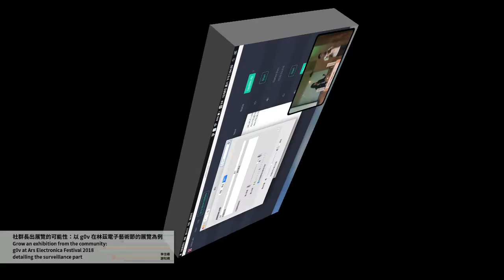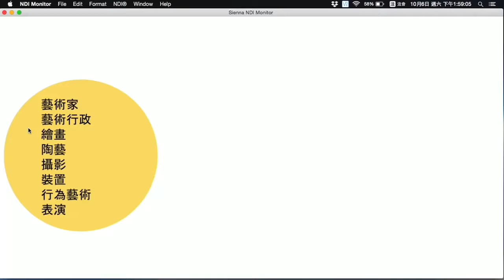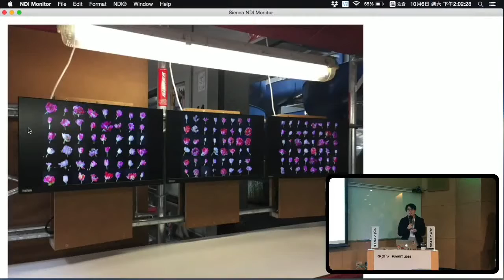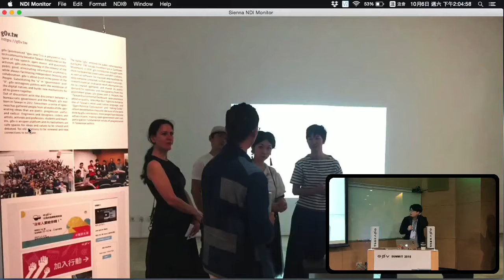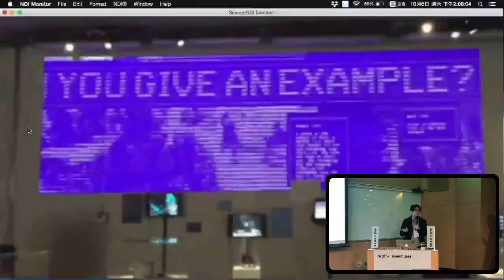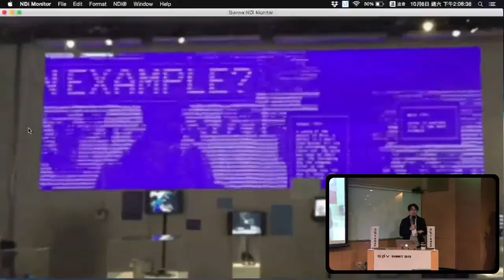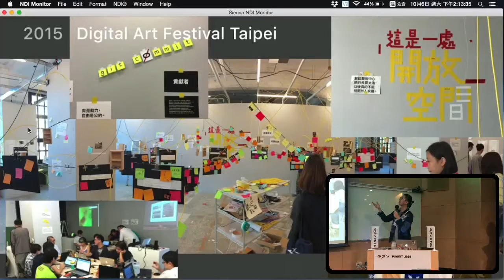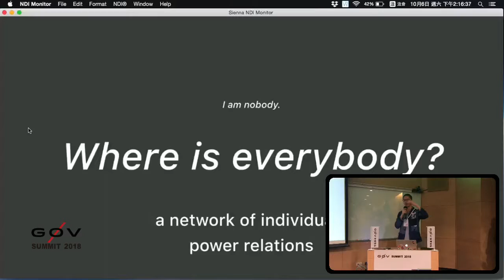剪接好的 g0v Summit 2018 Day2 R3 06 【跨境跨界】社群長出展覽的可能性：以 g0v 在林茲電子藝術節的展覽為例／裝置＝Apple 1280x720 30p（10Mbps）／